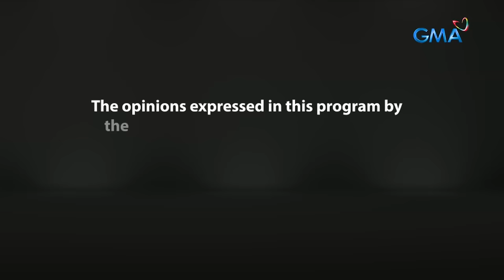Fast Talk with Boy Abunda: Paano nga ba makasali sa “GMA’s Angels?!” (Full Episode 265)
Aired (January 31, 2024): Women power Wednesday ang datingan ngayong hapon dahil sa mga bisita ng ‘King of Talk!’ Mga kilala at respetadong babae sa kanilang mga larangan ang nakakwentuhan ni Tito Boy Abunda tungkol sa love life, karera, at pagkakaibigan. Ano nga ba ang bagay na nagpapatatag ng pagkakaibigan nina Michelle Dee, Rhian Ramos, at Max Collins?